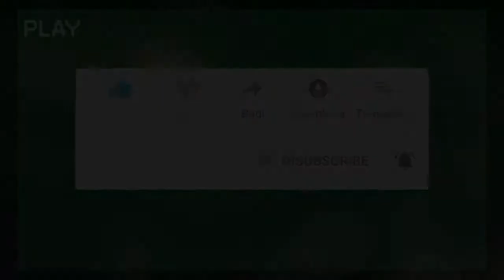CUCAK ROWO LANGSUNG JODOH, MUDAH PENJODOHAN JANTAN BETINA